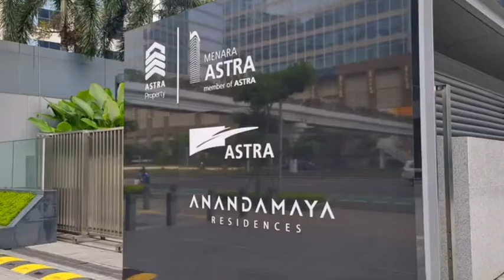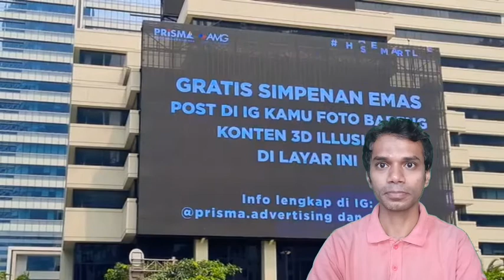JAKARTA ADA YANG BARU LAGI NIEH || Belum diresmikan juga Bangladeshi Reaction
JAKARTA ADA YANG BARU LAGI NIEH || Belum diresmikan juga @WalkingAroundIndonesia Bangladeshi Reaction

Assalamualaykum / Welcome Dear all viewers in this video. I hope you have enjoyed more this video.
Indonesia
Indonesia 2020
Indonesia Vlog
Indonesia Surabaya
Indonesia geography
Indonesia All Island
Jakarta 2020
Jakarta SCBD
Wonderful Indonesia
Wonderful Java
Bali Wonderful
Bali 2020
Bali vlog
Bali all resort name
Bali tour
Bali travel
Bali memorable
reaction jakarta
reaction Surabaya
reaction batam
reaction indian
reaction Malaysian reaction Pakistani
reaction Bangladeshi
reaction Indonesian
reaksyen reaksyen reaksyen reaksyen
Bangladeshi reaction
Bangladeshi people
Bangladeshi video
Bangladeshi English
Bangladeshi YouTuber
Bangladeshi Guy
Bangladeshi reaksyen
Bangladeshi foods
Bangladeshi music
Bangladeshi vlog
Al Hafiz

Guys please
REMEMBER:👍Al Hafiz

2)CLICK BELL ICON

💚💚About Me💚💚
Im Mohammad Hafizuddin .Im From Bangladesh. I'm a dreamer. A lots of dream still alive me in the world.